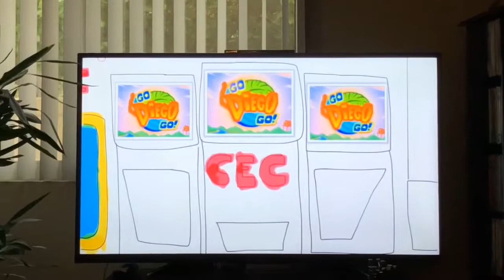Go Diego Go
If you throw one more ornament, you’ll be on the naughty list for the rest of your life!